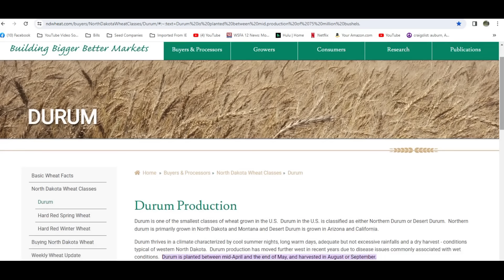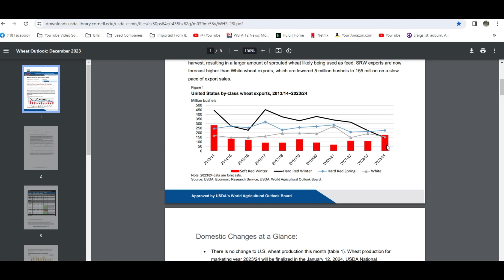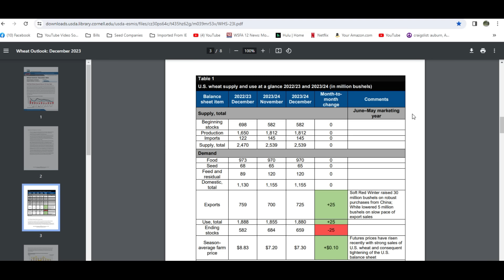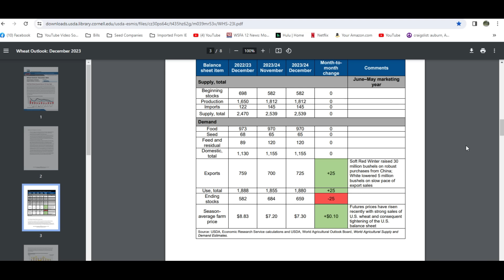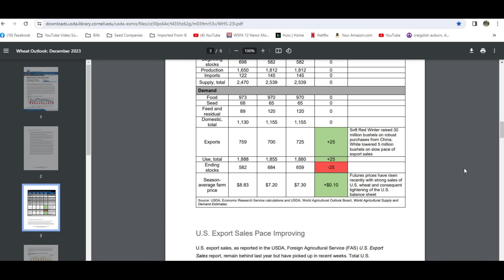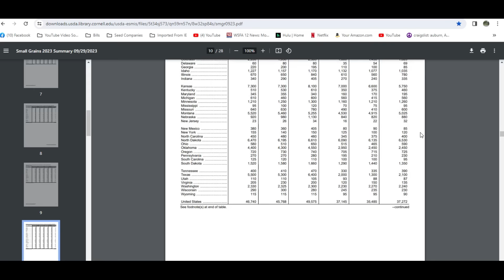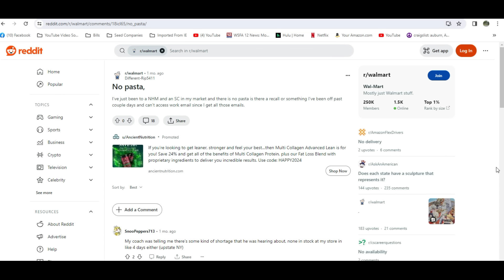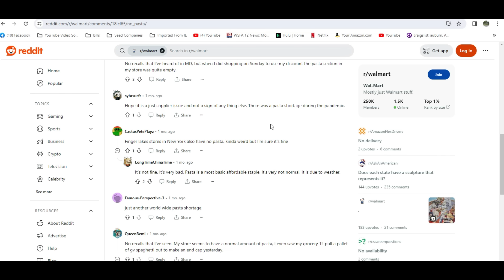Deep Dive into the Pasta Shortage of 2023 to 2024 ! Will You have Bread and Pasta to Eat This Year.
Based on videos and viewers reports there was a pasta shortage in 2023 and it continues now into 2024. Is it because we are in shortage of wheat? Lets look into that. Links below to sources used in this video.